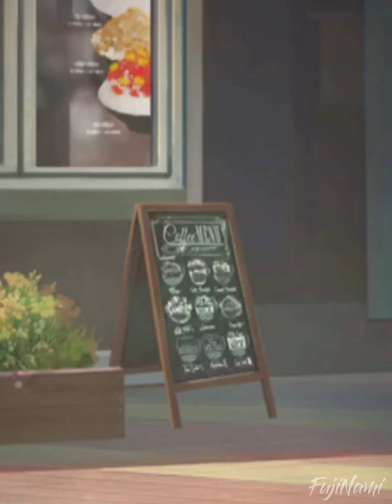Alphabet | TaeKook [1/13] : BTS Universe Story Game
New short series for today, taekook forever

Wanna read more taekook stories from us?

Game          :  BTS Universe Story
Story Title   :  Taekook Alphabet (end)
Author         :  FujiNamiᴛᴋ